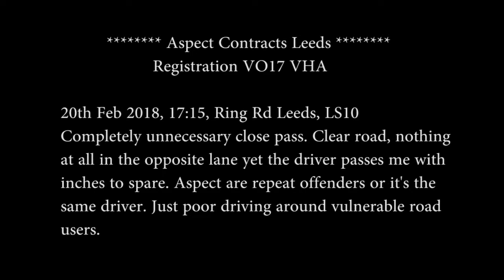Aspect Contracts VO17 VHA Close Pass 20th Feb 2018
Aspect Contracts VO17 VHA Close Pass - Ring Rd Middleton, Leeds, LS10. 20th Feb 2018 17:15. Aspect Contracts are repeat offenders at this, poor driving. Definitely one to be careful around.